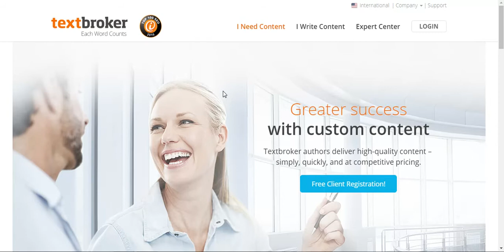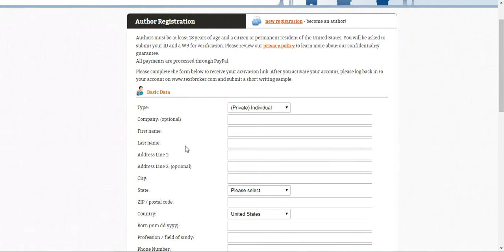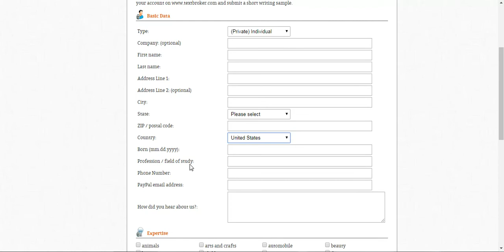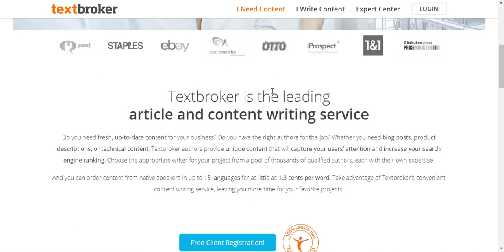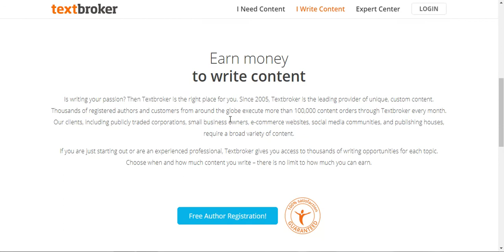How To Make Money From Articles Writing|| How To Make $50 In A Day From Articles Writting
Payment
Good work pays off: The better you write, the more you can earn.

How Textbroker works
Make money writing articles in a few simple steps

Star rating and profiles
How we evaluate your work and how you can increase your rating

Why write for Textbroker
Thousands of content orders, flexible time management and reliable payment

Your signup article
Show us your writing skills
Writing Resources

Earn money to write content
Is writing your passion? Then Textbroker is the right place for you. Since 2005, Textbroker is the leading provider of unique, custom content. Thousands of registered authors and customers from around the globe execute more than 100,000 content orders through Textbroker every month. Our clients, including publicly traded corporations, small business owners, e-commerce websites, social media communities, and publishing houses, require a broad variety of content.

If you are just starting out or are an experienced professional, Textbroker gives you access to thousands of writing opportunities for each topic. Choose when and how much content you write – there is no limit to how much you can earn.

If you have better Skill about content writing, you can gain lot of money here with satisfaction.